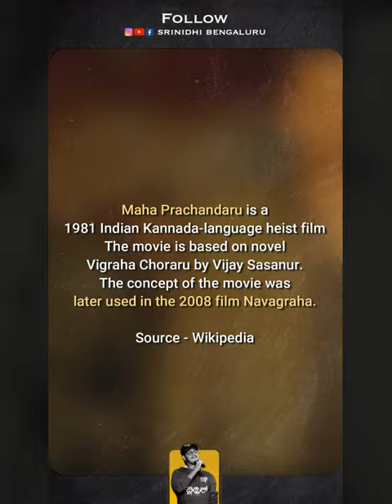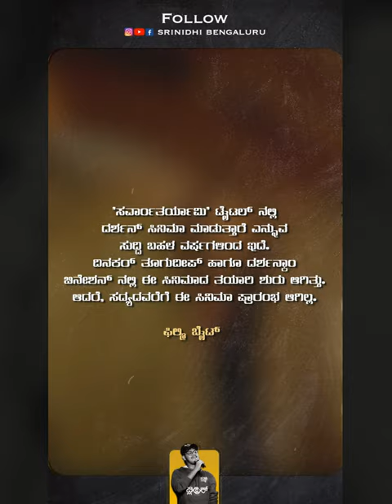Navagraha Kannada Movie | Darshan Thoogadeepa | Sharmila Mandre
R. G. Vijayasarathy of Rediff.com scored the film at 2 out of 5 stars, credited Darshan for playing a less-than-heroic character and allowing less-recognizable actors to take leading roles, and praised the performances of Keerthiraj, Prabhakar, and Lokesh. A critic from Bangalore Mirror wrote that, in spite of the film's narrative and performance inconsistencies, it is "watchable ... for the novelty it brings to monoton[ous] Kannada films". A critic from The New Indian Express felt that fans might not appreciate Darshan's departure from heroic roles, and that the film lacked a strong villain.

Navagraha is a 2008 Indian Kannada-language heist thriller film directed by Dinakar Thoogudeepa and A. V. Chinthan. The film stars Darshan and Sharmila Mandre.